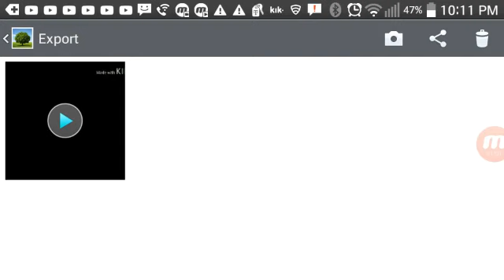My new phone time intro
Like the vid also this was made with line master